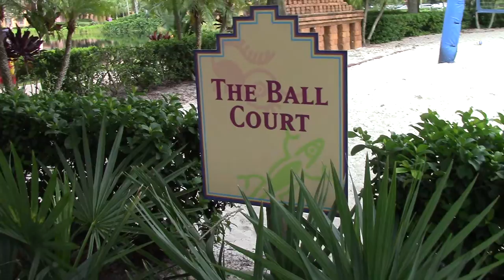Ball Court - Volleyball Court at Coronado Springs Resort - Walt Disney World